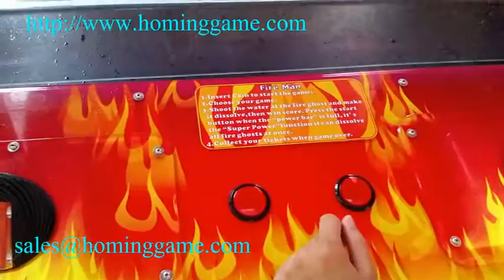fire man redemption game machine